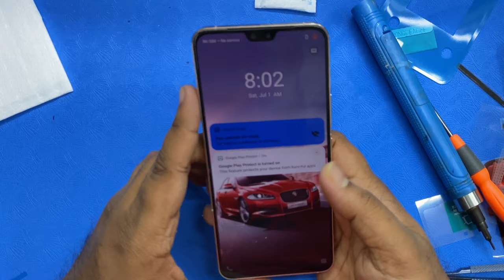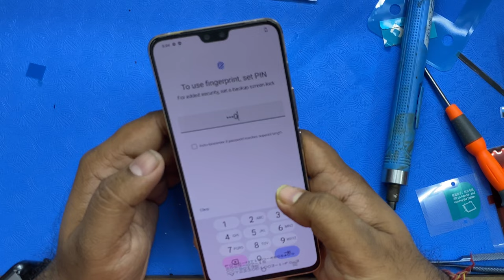VIVO V23 Full Body With Display Change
Hello friends..